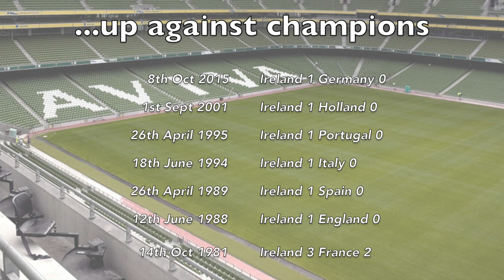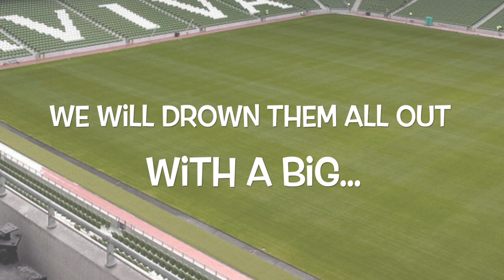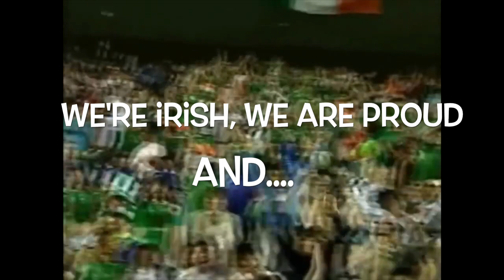Official Ireland Abú Video - Ireland Euro 2016 Song (Ireland Euro 2016 Anthem)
Musicians: Dave Conway (Vocals & GuitarS), Adrian Csapo (Programming & Bass), Jean Marie Angibaud (Fiddle)

Writers: Conway, Raeside, Csapo, Raeside
Recorded at Csapo Studios, D.15 (csapostudios.com)

Song lyrics:

Ireland, Ireland, Ireland Abú,
Republic of Ireland,
Coming through

We’re Ireland’s Green Army,
And we’ll win through

We don’t mind if your striker plays for Barca – Lona,
Man United, Munich or Madrid,
Cause when the boys in green are on the ball,
Oh oh, Man-on-man we can beat them all

CHORUS REPEAT

We don’t care if we’re up against champions,
Cause they’re only as good as their next game,
The Euro finals will be where we live THE DREAM!!!
Cause our boys in green are the greatest team

REPEAT CHORUS AND INSTRUMENTAL

The English say “Come ‘on”,
The French “Allez La France”,
The Italians shout “Avanti”,
When they roar

We will drown them all out with a big
ABU!!!
We’re Irish, we are proud and
We are true!!!

REPEAT CHORUS x 2